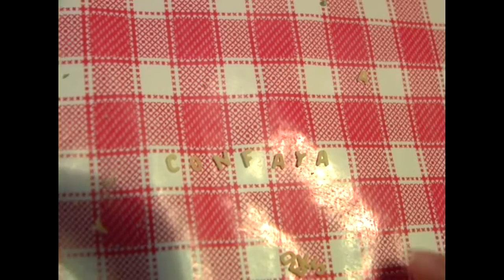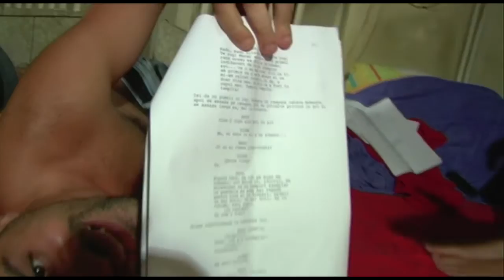Making of "Trei ani mai tarziu" - 2011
Un scurt tur prin spatele culiselor a filmului "Trei ani mai tarziu"